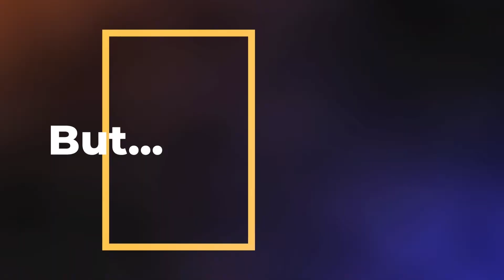Food Label Friday - End of Season 1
Thanks to all of you who have supported my channel.  This content is for all of you.  As the title says, we are at the end of Season 1 for Food Label Friday, Wide Open Wednesday, and on Monday we will be at the end of season 1 for Black History Monday.

I will be actively uploading content.  One of my subscribers suggested that I upload recipes for healthier meals.  I will be doing that.  Also please support Mystic Momma's page.  Ladies she has wonderful insight on the health benefits of vaginal steaming.  She is very intelligent and can provide a world of health knowledge.